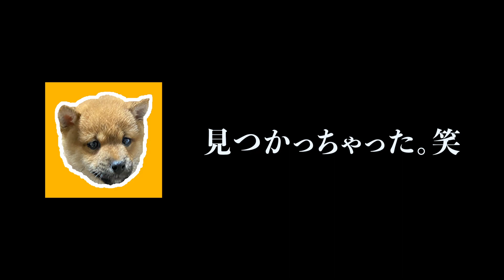【豆柴】ころと家の中でかくれんぼしてみた。【子犬】柴犬ころVLOG・shiba inu puppy 시바 강아지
かくれんぼをしてみました！
ちょこちょこ探しに来るのかわいい。笑